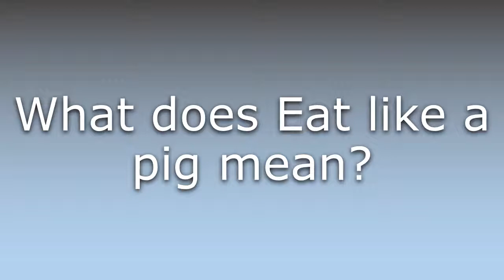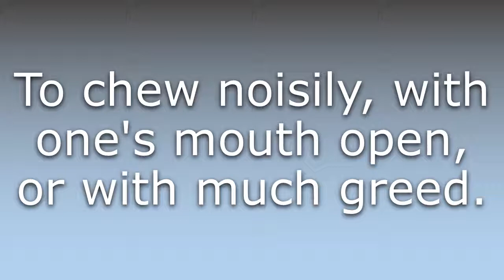What does Eat like a pig mean?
What does Eat like a pig mean in English? Learn the meaning of the word Eat like a pig! How to Pronounce Eat like a pig. Expand your vocabulary, learn words.